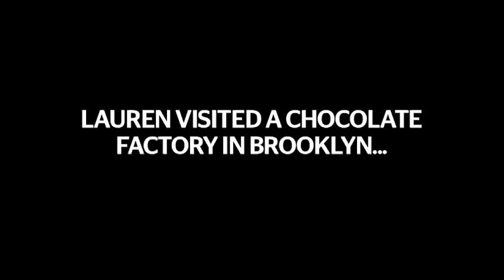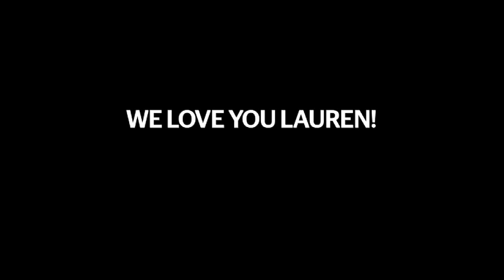Lauren Gets the Giggles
Lauren Scala & I visited the Fine & Raw Chocolate Factory in Bushwick, Brooklyn. Usually it takes one or two takes for an interview. This one took a few more...